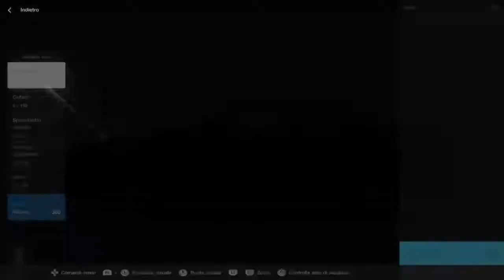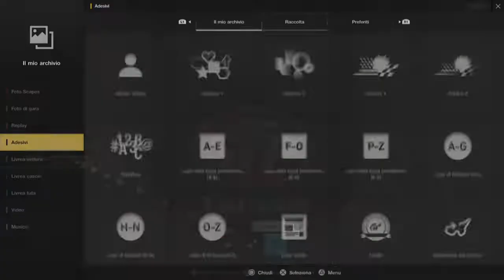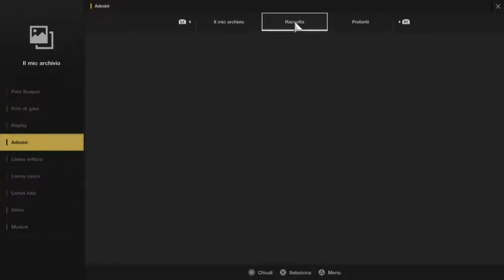GT SPORT LIVERY EDITOR | ADVAN SKYLINE LIVERY (Nissan Skyline R32) [SPEED ART]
▶ Famous Skyline, Famous Livery